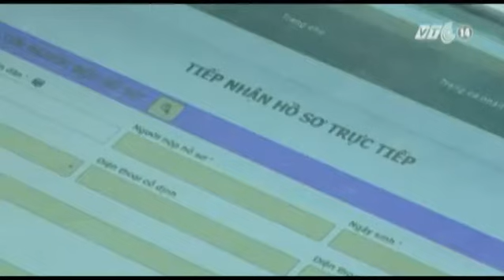VTC14_Người dân có thể đăng ký hộ tịch qua bưu điện, mạng internet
(Truyền hình VTC14) - Người dân có thể đăng ký hộ tịch qua bưu điện, mạng internet:
Thay vì phải mất công xếp hàng chờ đợi tại trụ sở các cơ quan công quyền để làm thủ tục hộ tịch như hiện nay, từ 1/1/2016, người dân sẽ có thể ngồi nhà đăng ký qua internet hoặc gửi hồ sơ giấy tờ qua đường bưu điện để  làm thủ tục hộ tịch. Đây là nội dung mới của luật Hộ tịch đã được thông qua.